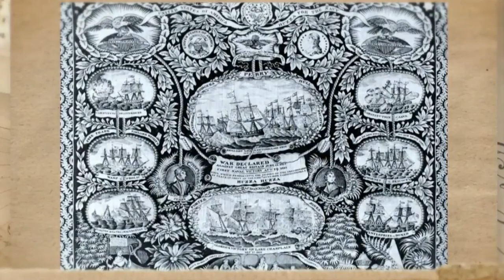Navy History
Congress commissions first naval officers. First female nurse corps superintendent. War of 1812 ends.